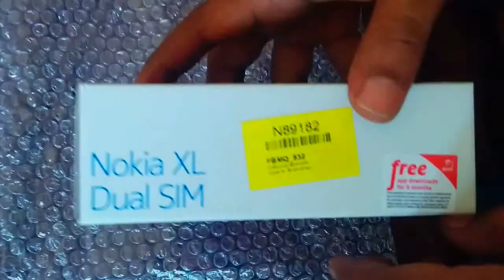Nokia XL India Version Unboxing 1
Nokia XL India Version Unboxing